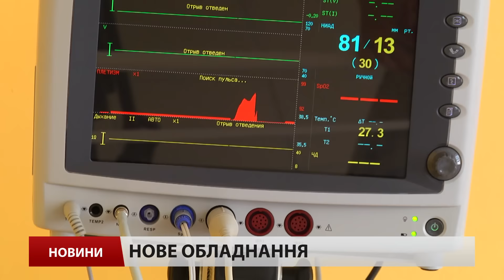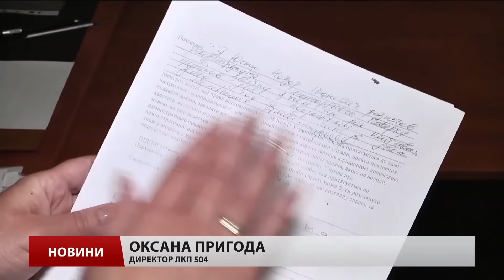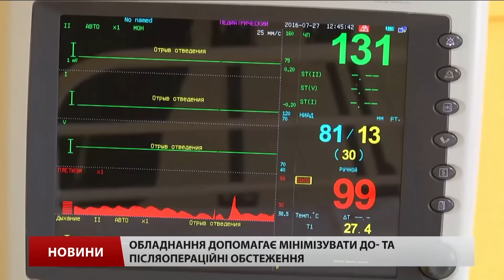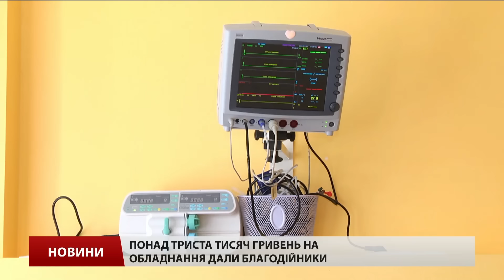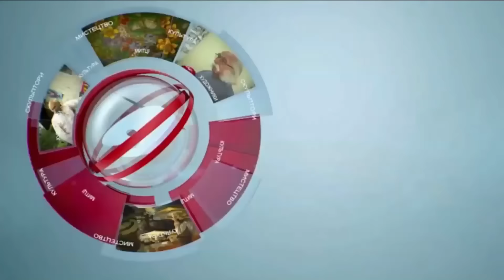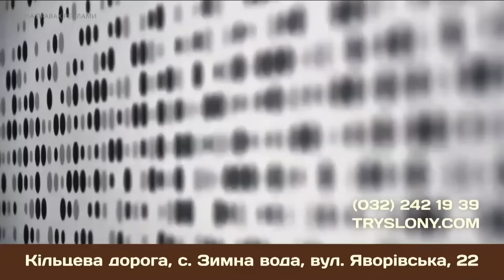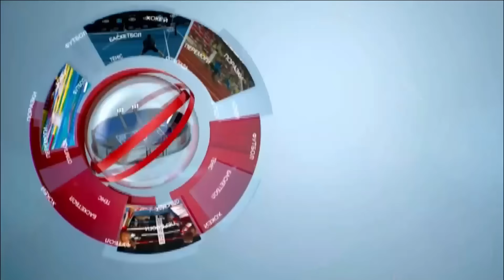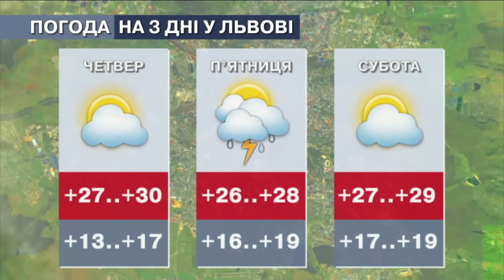Головні новини Львова за 27 липня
– Вступна кампанія, яка стартувала на початку липня – фінішувала. Прийом документів завершився у середу о 18:00. Документи приймали виключно в електронній формі.
– Замість мансарди – цілий поверх і загроза для будинку.  На свого сусіда поскаржились львів'яни, у яких через будівництво на другому поверсі почали руйнуватись квартири.
– У дитячій клінічній лікарні з нуля обладнали інтенсивну палату для малечі. Там діти проходитимуть до- та післяопераційні обстеження. Лікарям у цьому допомагатимуть монітори та інфузомати, які подарували благодійники.
– Рівно 14 років тому на людей, які прийшли цілими сім'ями подивитися авіашоу, упав військовий винищувач СУ-27. Загинуло тоді 77 людей, з них 28 – діти. Родини загиблих ще й досі не пережили трагедії – цьому і не допомагає держава.
– Автобусний парк комунального АТП-1 поповнився десятьма новенькими «Електронами».